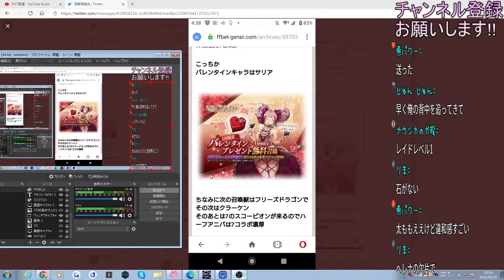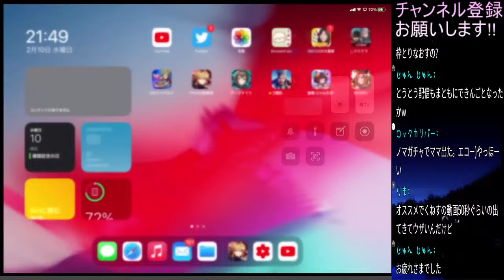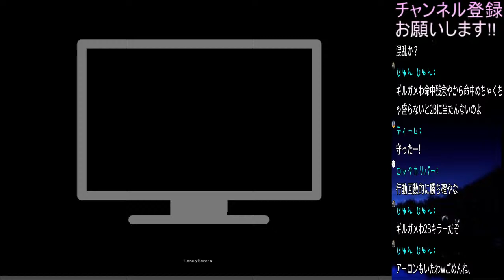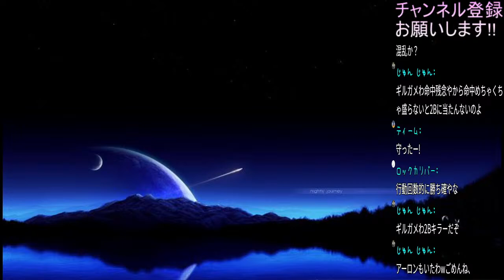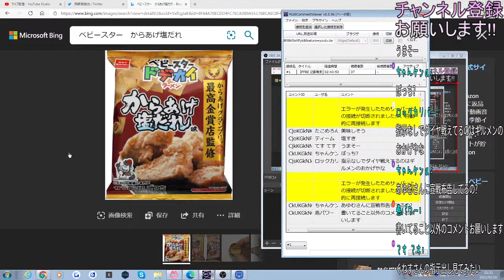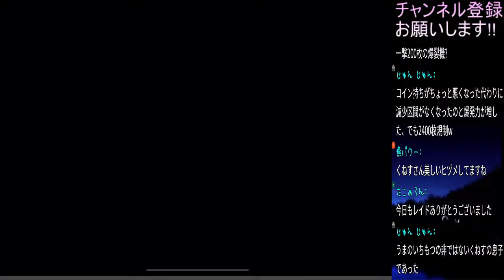【FFBE 幻影戦争】第284回 (非)公認生配信！ #284【WAR OF THE VISIONS】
【FFBE 幻影戦争】
プレイ配信です。

プレイヤー名：くねす.

ギルド名：†大日本異端芸者†
　　　　　　1名募集中！

姉妹ギルド：JOKERの扱い難しい☆
　　　　　　  4名募集中！！

初見歓迎

情報共有していきましょうv

くねす.twitter→@yarimakuri7

ほしーの☆

‹概要›
タイトル   ：FFBE　幻影戦争
対応OS       ：iOS / Android
ジャンル   ：タクティクスRPG
サービス   ：基本プレイ無料（一部アイテム課金あり）
配信日        ：2019年11月14日